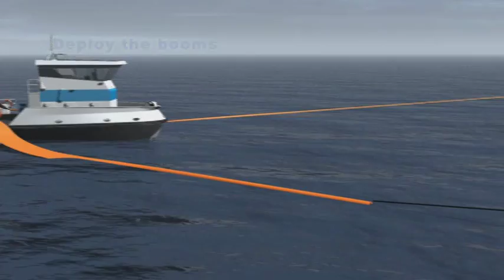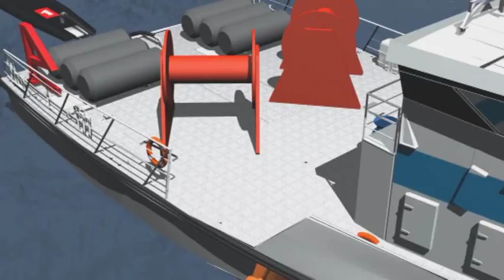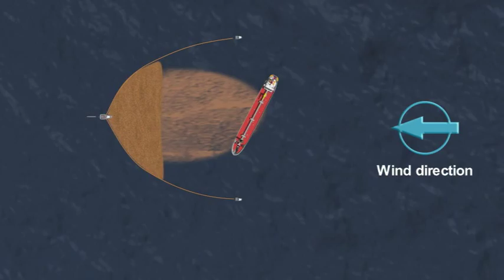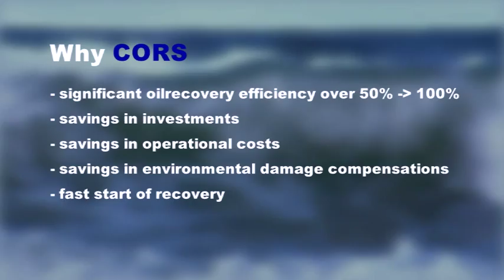Mobimar Continuous Oil Recovery System - CORS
Find out more about Mobimar's oil recovery systems and take a look at the vessel references